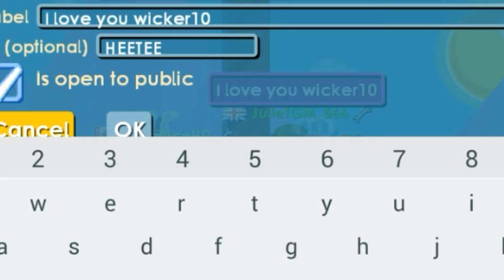Growtopia - Trolling Fake Wicker10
Hope you guys enjoy this video and if you did definitely smash up that like button and the subscribe button to see more of my videos also click on the bell icon to get notified when I upload a video make sure to also check out my other video as well.
CHECK OUT FROZENICEHD'S CHANNEL OUT!
PEACE!